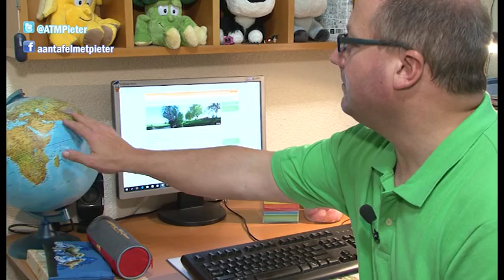Aankondiging gasten ATMP augustus 2016 - Peter de Koning burgemeester Gennep